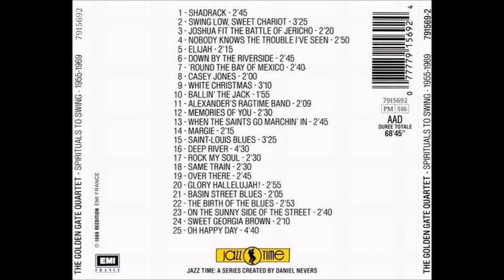The Golden Gate Quartet When The Saints Go Marchin' In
Spirituals To Swing 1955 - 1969